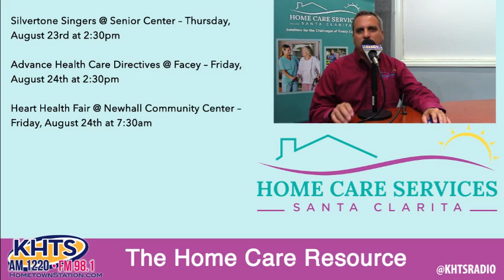Rick Ferrante From Home Care Service - August 15, 2018 - KHTS - Santa Clarita